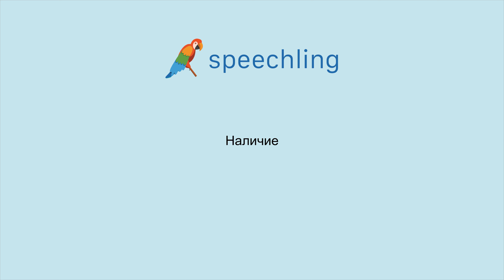How to say "Presence" in Russian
Male Voice:
Наличие

Female Voice:
Наличие

Male Voice Translation:
Presence

Female Voice Translation:
Presence